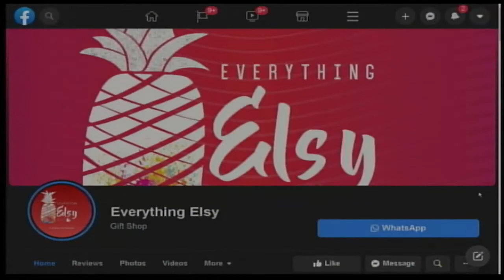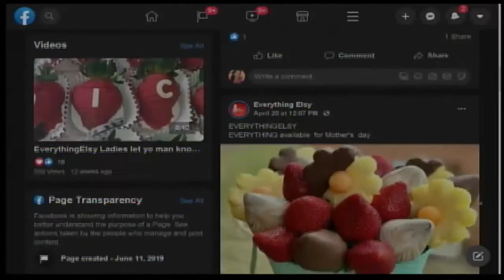Everything Elsy teaches how to make a lovely arrangement of chocolate covered Strawberries